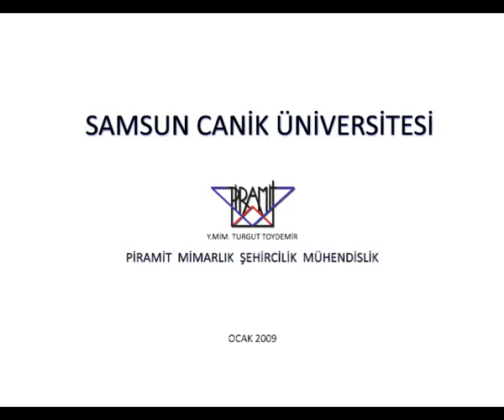Canik Başarı Üniversitesi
Canik Başarı Üniversitesi Tanıtım filmi.